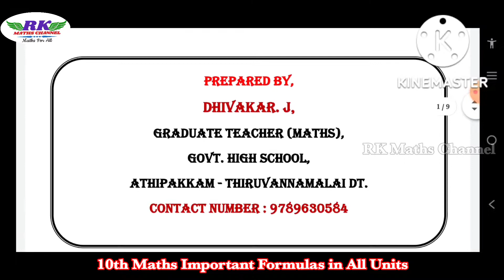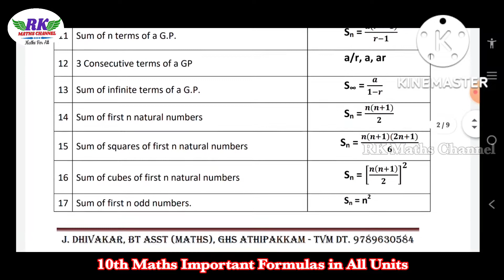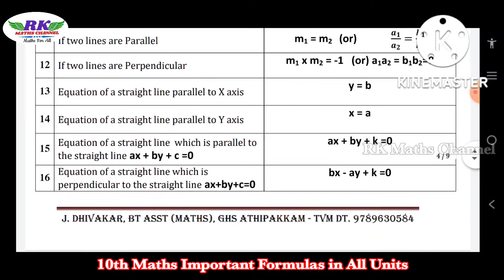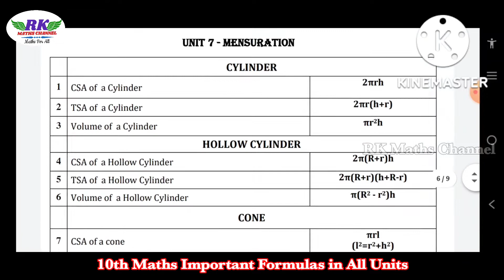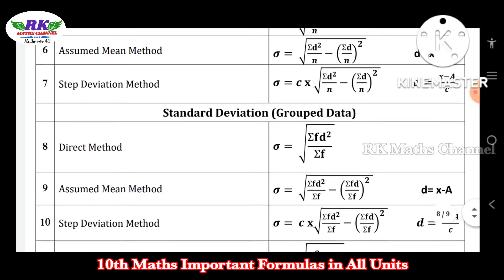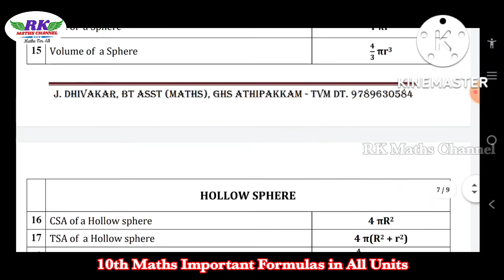TN 10th Maths|Important Formulas in all Units|English/Tamil Medium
10th Maths UNIT WISE Important 2 and 5 Marks Questions in all Units: